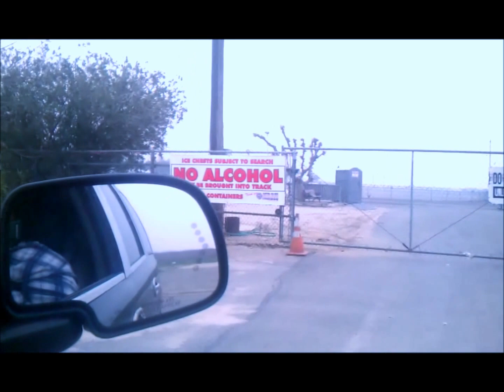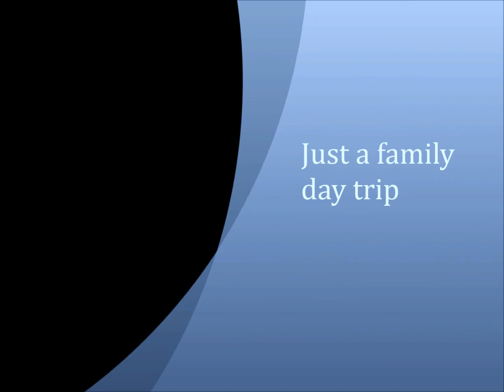A DRIVE TO 5 DOG SHOOTING RANGE THRU KERN COUNTY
Happy Labor Day 2015

Hope you all had a wonderful weekend... Our's was laxed just hung out around the house mostly then took a day drive.

Although I started my channel a couple of years back with only a few small videos I am now attempting to film everyday.

Way Out West - Twin Musicom